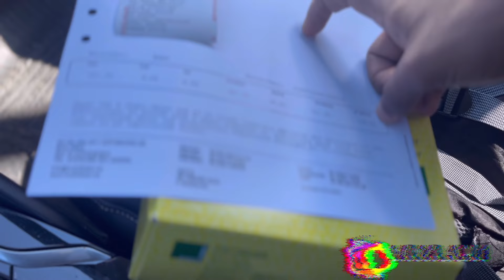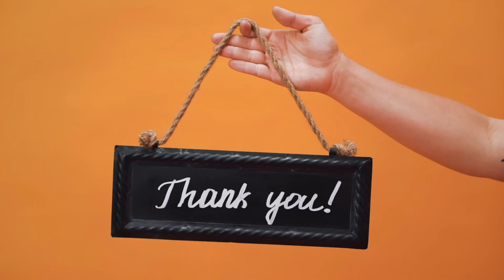VLOG | TUULOYIN CUSUB AYAA TAGAY MANTA